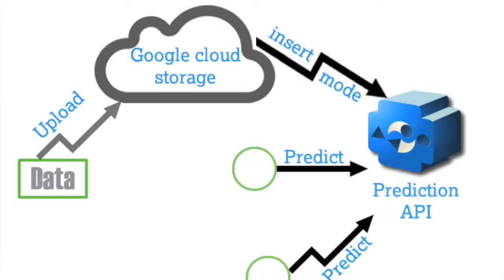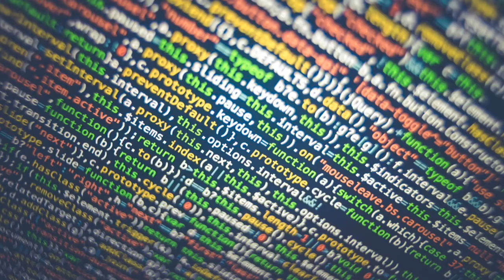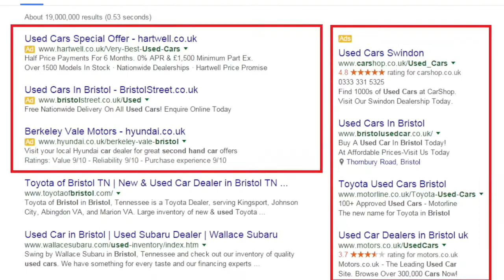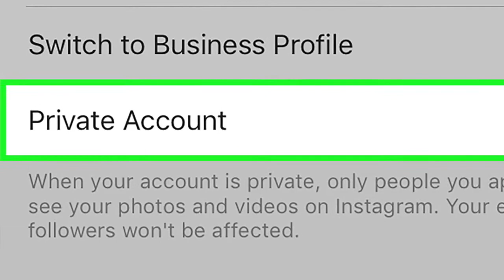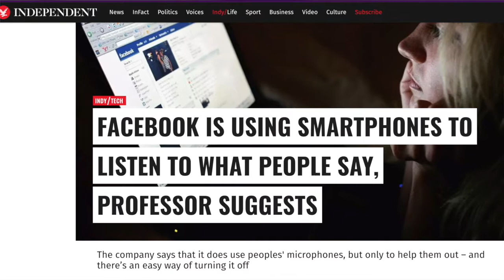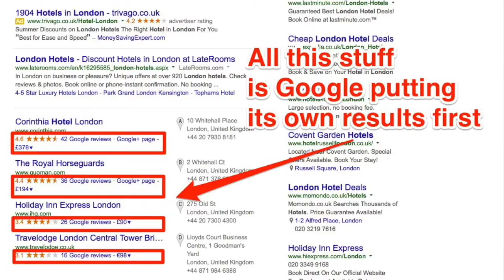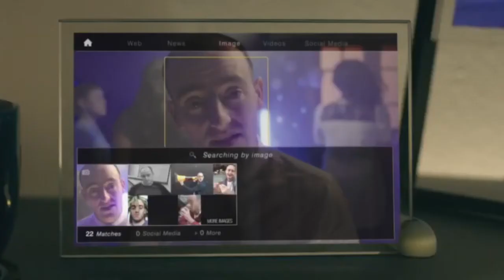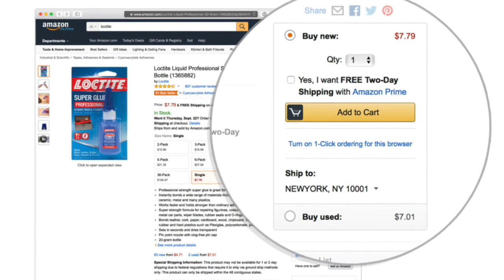New Media and Digital Cultures vlogs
For the readings, I chose Big Data, An Advertising Food Chain and the Hidden Logic of Search as an open discussion.

Year 2 (BA) Advertising - LCCbad